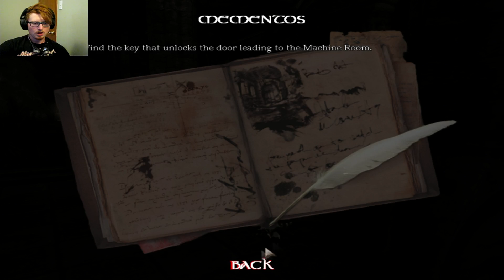Amnesia - 07 - The Return of the Suspensinator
Amnesia Dark Decent - 07 - The Return of the Suspensinator